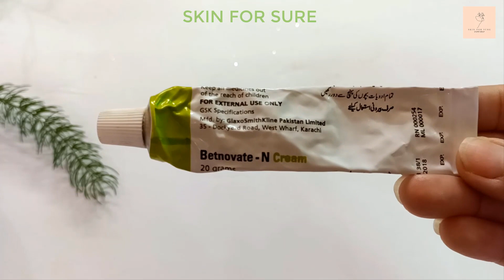Betnovate n skin cream benefits and side effects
In this video i have explain benefits and side effects of betnovate n cream. These are some benefits of betnovate cream and some side effects of betnovate n cream.

Betnovate n cream ke fayde
Betnovate n lagane se kya hota hai
Betnovate n ointment
Betnovate n skin cream ke fayde
Betnovate n ointment uses in urdu
Betnovate n lotion
Betnovate n cream uses
Betnovate n cream side effects
Betnovate n lotion uses in urdu
Betnovate n cream for face
Betnovate n cream 20 grams
betnovate n cream এর কাজ কি
বেটনোভেট এন ক্রিম এর কাজ কি | ত্বক ফর্সাকারী ক্রিম